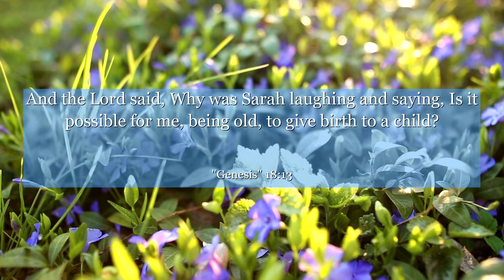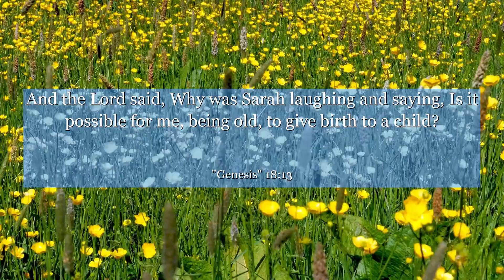Genesis 18:13 And the Lord said, Why was Sarah laughing and saying, Is it possible for me, being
In Genesis chapter 18: verse 13, a remarkable conversation takes place between God and Sarah, showcasing the power of faith and the potential for miracles. This verse reminds us that even when faced with seemingly impossible circumstances, we must trust in the divine plan and never underestimate the extraordinary possibilities that lie ahead. It teaches us the importance of maintaining unwavering faith, as it can lead to unexpected blessings and open doors we never thought possible. This verse is a powerful reminder that with faith, all things are possible.